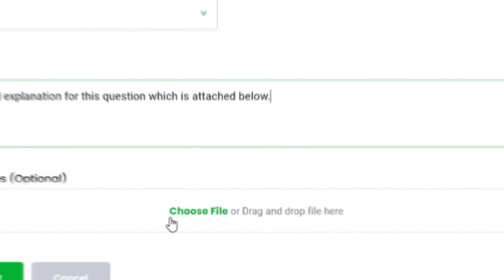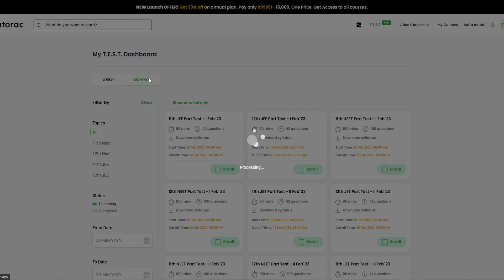Tutorac Academy Product Demo | India's Best Academic Platform For Grades 11th & 12th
Tutorac Academy is an innovative online Ed-Tech platform that solves various tutoring and learning problems, all in one place. We offer video courses to help academic students ace their exams and young professionals learn in-demand skills. Top experts from academia and industry create and teach our courses, providing learners with proven techniques and expert insights. When it comes to the learning experience, we are redefining what online learning can be.

Hurry up! Join Tutorac Academy to get all your doubts and queries cleared through our groundbreaking cinematic video courses from our highly-qualified and experienced experts.